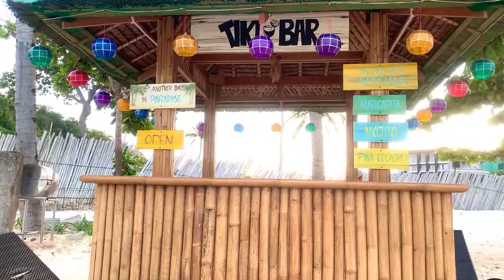Tiki Bar @ Cove 2 Boracay Newcoast